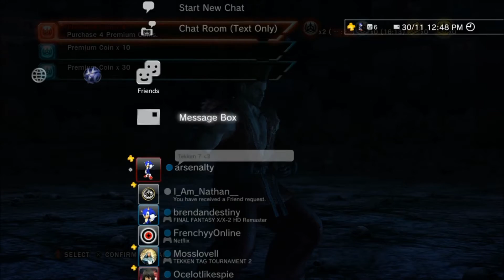TEKKEN REVOLUTION NIGHTMARES #1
Playing Tekken Revolution online can be a pain in the ass. here are the highlights of a 1 hour online session. In this episode I will be using my main, Jin Kazama.